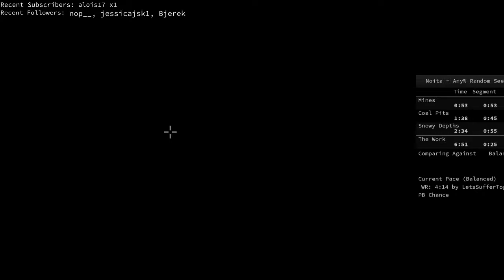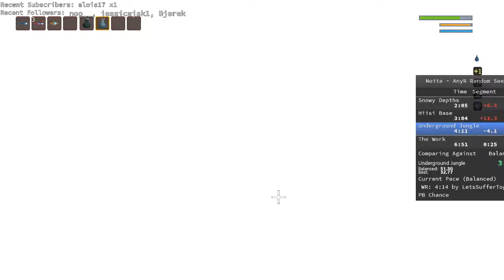Noita Any% Random Seed in 6m18s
Slow boss fight.